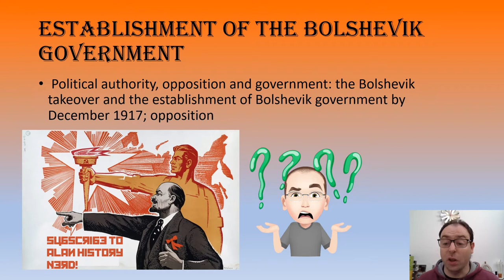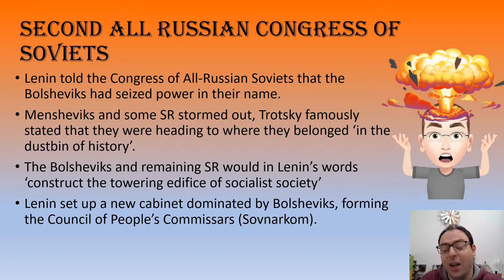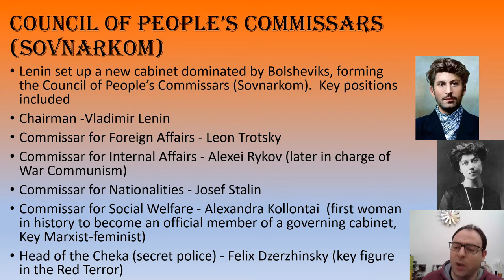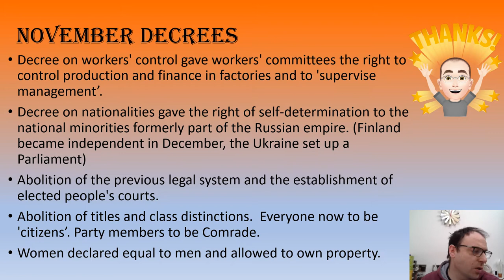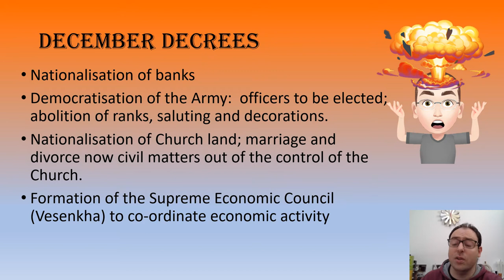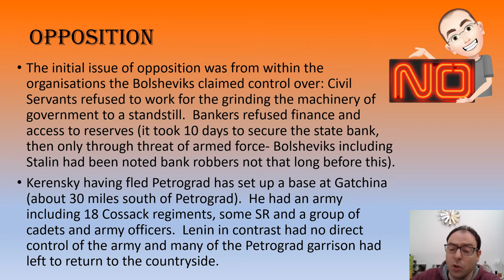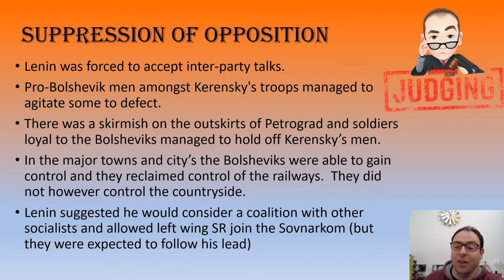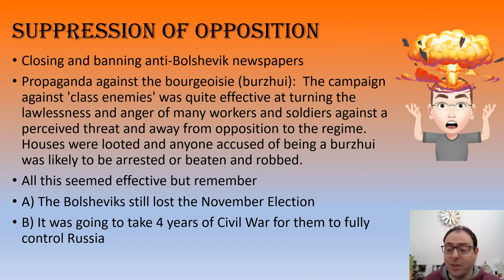Establishment of the Bolshevik Government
This video examines the period of Russian history in the months following the October Revolution of 1917.  In particular focusing on: Political authority; opposition and government; the Bolshevik takeover and the establishment of Bolshevik government by December 1917; opposition and how it was suppressed.  This video is part of my playlist on Tsarist and Communist Russia 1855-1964 designed for A Level History (AQA: 1H).